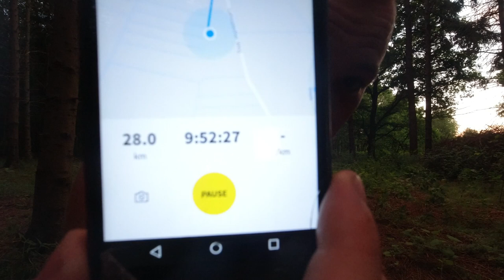Fickmühlen-Wanderung: 136 km zu Fuß (Tag 3/4): Loxstedt - Stotel - Hagen im Bremischen (28 km)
Ich bin 136 km zu Fuß von Bremerhaven Lehe mit dem Umweg über Fickmühlen bis nach Bremen allein und mit kaputten Laufschuhen wandern gegangen. Die Fernwanderung dauerte insgesamt 4 Tage lang. Ich habe vollständig im Freien übernachtet - Wildcampen.

Dies ist Tag 3 der Fickmühlen-Wanderung (Aufnahmedatum: 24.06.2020). An dem Tag lief ich insgesamt rund 28 km, startete zwischen Bexhövede und Loxstedt, lief dann über Loxstedt, Nesse, Stotel und Hagen im Bremischen und habe im Anschluss in einem Wald zwischen den Ortschaften Hagen im Bremischen und Lehnstedt mein Zeltlager aufgeschlagen und dort im Freien übernachtet.

⇢ Tag 1: Bremerhaven - Wehden - Bad Bederkesa (24 km)
⇢ Tag 2: Bad Bederkesa - Fickmühlen - Loxstedt (42 km)
⇢ Tag 3: Loxstedt - Stotel - Hagen im Bremischen (28 km)
⇢ Tag 4: Lehnstedt - Meyenburg - Eggestedt - Bremen (42 km)